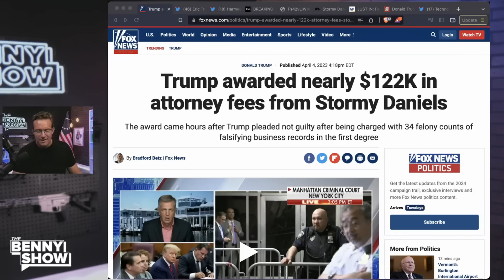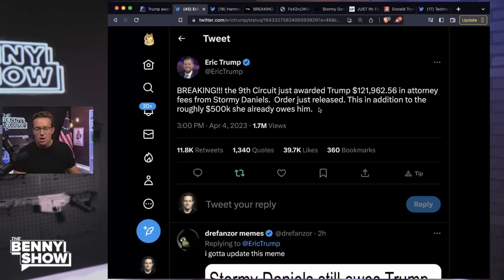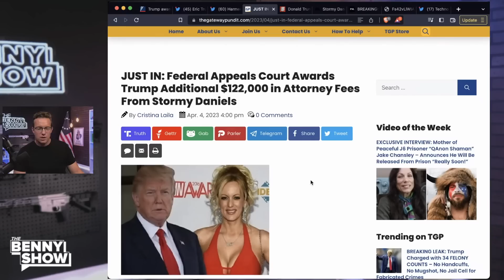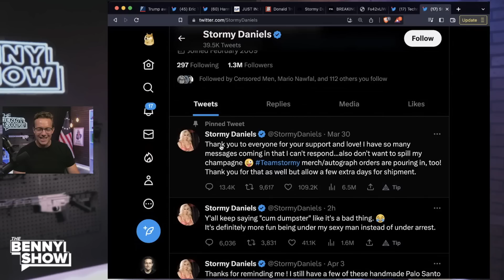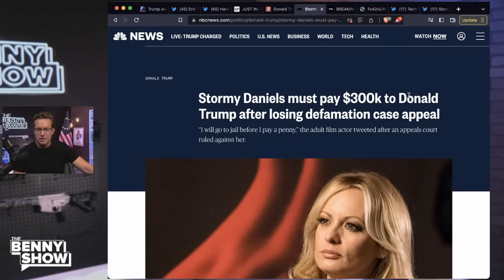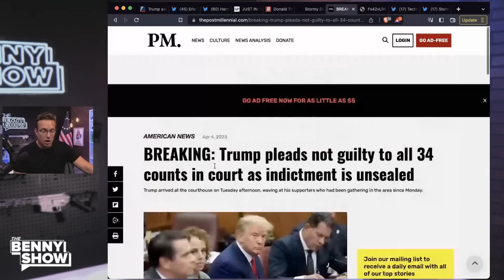Trump VICTORY! Stormy Must Pay $600K | Fox News Breaks Into Hysterical Laughter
Fox hosts start laughing when they get the news that the Ninth Circuit awarded Trump $121k in attorney fees from Stormy Daniels as he was being arraigned.